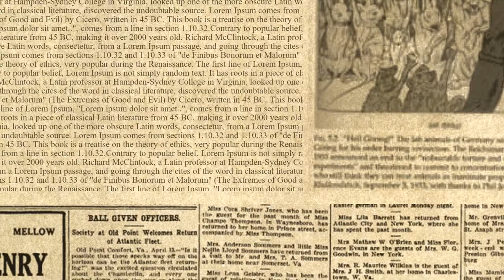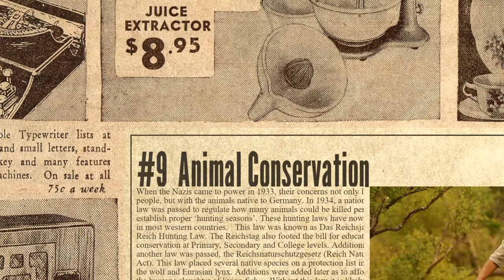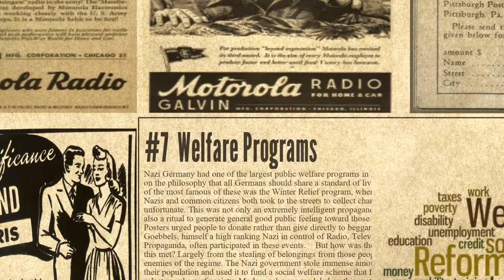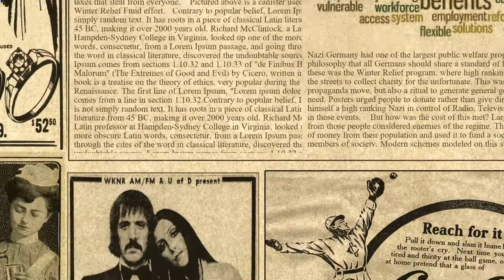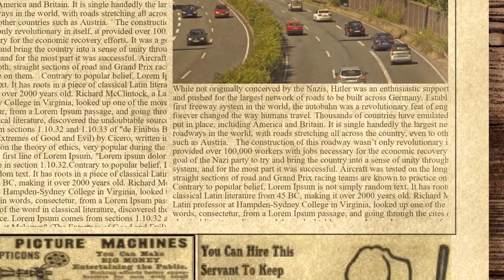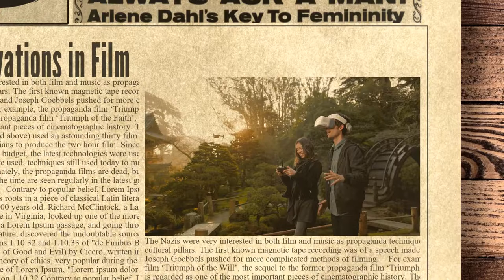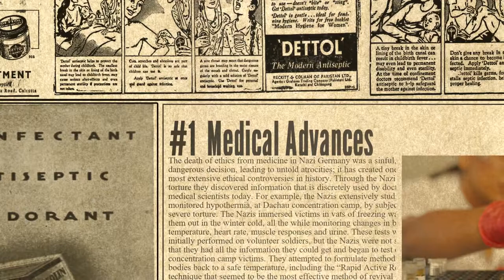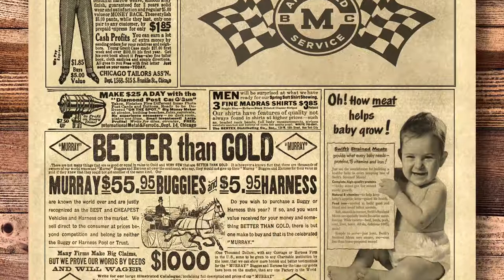Top 10 Things The Nazis Got Right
The National Socialist German Workers’ Party (Nazi party) is one of the most infamous political systems in the history of the earth, made famous by their severe acts of cruelty and completely inhuman behavior. Despite that, the Nazi government implemented a number of policies which were for the good of their people and those of the future; many of these policies are now implemented by our own governments. Please note: this list is NOT an endorsement of the Nazi regime which is, clearly, one of the most evil in history – second only to Stalinist Russia. This list hopefully shows that even amidst great evil, the good of man is still able to shine through. This list is an homage to those men and women living in Nazi Germany who were able to make change for good whilst living under a severely corrupt and wrong regime.